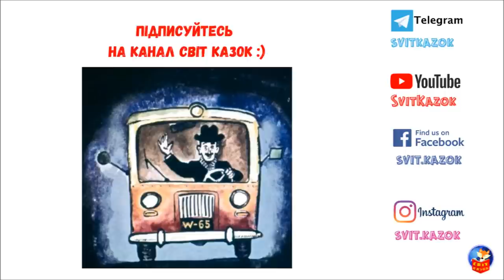2. КАЗКИ ПО ТЕЛЕФОНУ (Джанні Родарі) - АУДІОКАЗКА (частина ДРУГА)